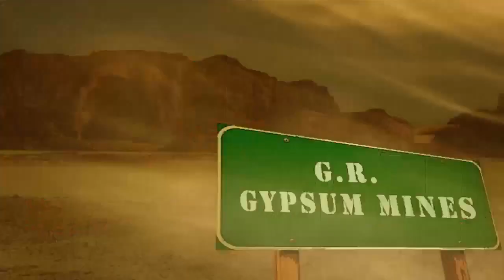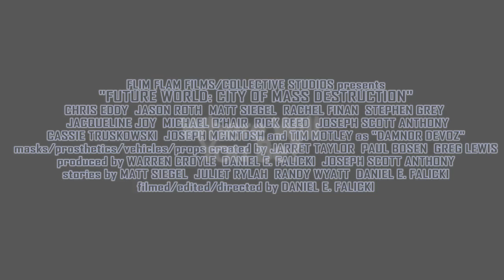Future World: City of Mass Destruction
Set in a post-apocalyptic landscape 28 thousand years into the future, "Future World: City of Mass Destruction" is an amazing vision of the last city on earth. After four atomic holocausts and the second Ice Age, only one city remains on our ravaged planet - a city on the edge of insanity, overrun by mutants and madmen, and largely controlled by the tyrannical Devoz Corporation. This dying metropolis is mired in the throes of a power struggle amongst the city's final three corporate dynasties. The surviving corporation must in the end turn to a tribe of Amazon warrior women it once tried to destroy to save their dying planet. Visionary director Daniel E. Falicki guides you through a world of lesbian warriors, insufferable Grugs, a vicious Spider Queen, and a Blue Genie with loads of "smokable" fun! Are YOU ready to party like it's the year 30,000? Then take a trip to FUTURE WORLD! A cutting edge rotoscoped feature in the style of Ralph Bakshi's "Heavy Metal," "Future World: City of Mass Destruction" is sure to become a cult classic.